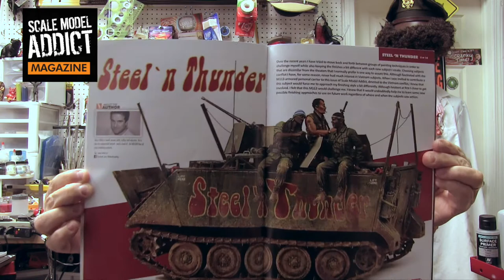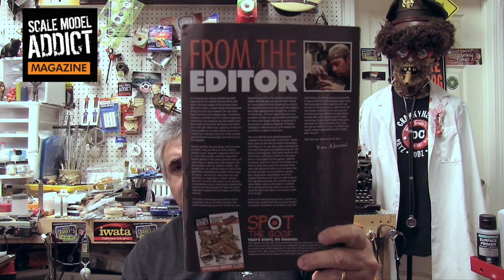THE NAM by SCALE MODEL ADDICT MAGAZINE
"What Time Is It?" was written and composed by Doctor Cranky and performed by DA RUSTY DRIPETTES at the DCL STUDIOS and is used here with his permission.